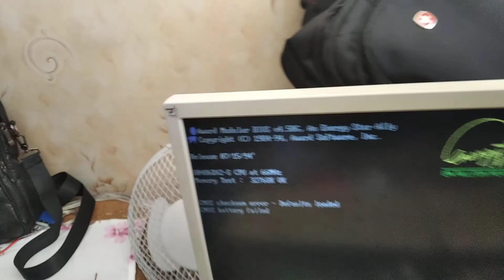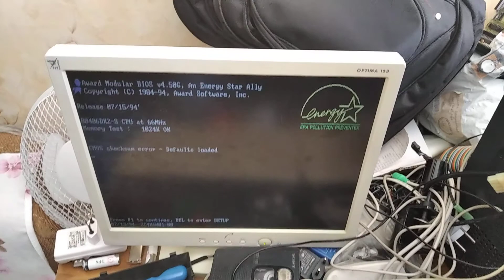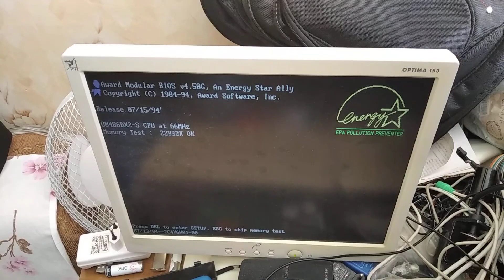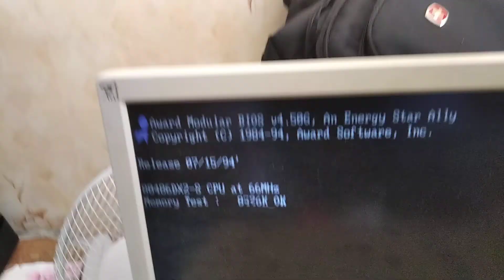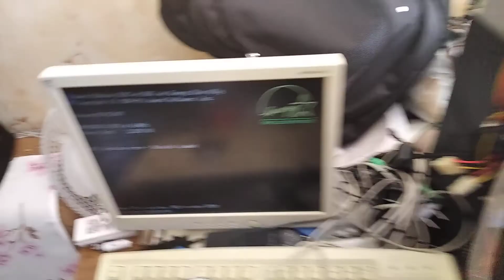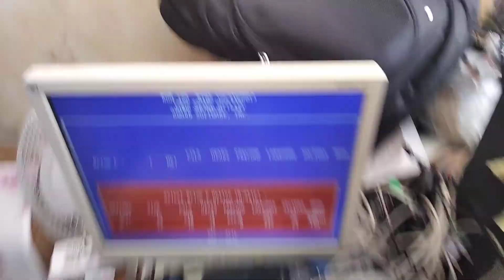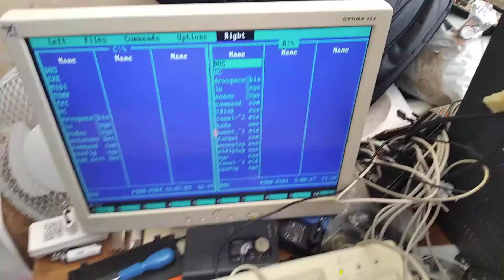Тест старого железа на 80486-м